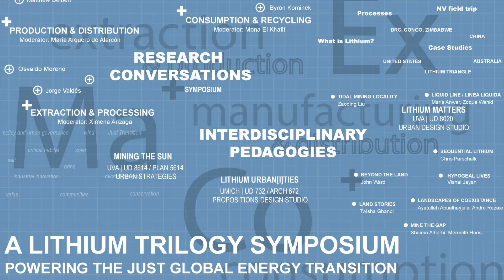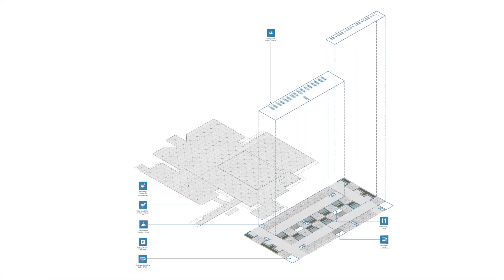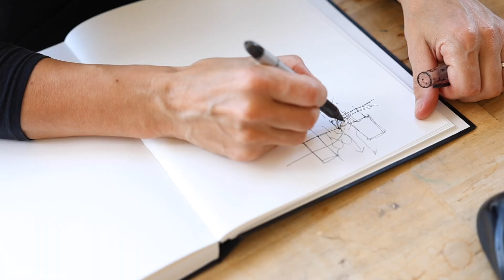Mona El Khafif: Hybrid Typologies / Energy Transitions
Associate Professor of Architecture and Urban + Environmental Planning Mona El Khafif’s teaching and research investigates the socio-environmental, spatial, and temporal entanglements of the just energy transition. It is developed, in part, through Lithium Territories — an academic collaboration between the University of Virginia, the University of Michigan, and Pontificia Universidad Católica de Chile.

"Hybrid Typologies / Energy Transitions" is part of our new series of video shorts on “Collaborative Actions,” highlighting social impact through a culture of research collaboration and ongoing partnerships.